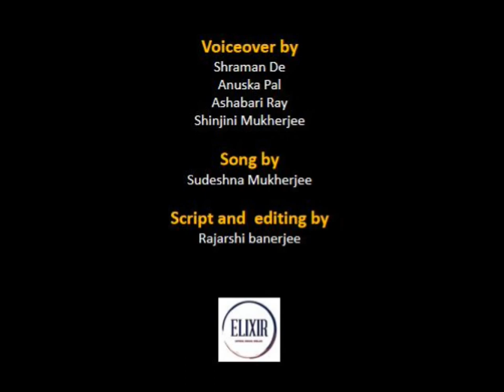International Mother Language Day | Team Elixir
We, a group of students from several colleges and universities across
Kolkata, who believe in what Article 19 of the Indian Constitution
guarantees, had come together in a time that demands solidarity, to create
Elixir, an online magazine, a tincture of the insightful and creative in August
2017. The magazine, tri-lingual in nature is published in the digital format
every month. We bring to young students across the city a platform to not
only voice an unabashed opinion, but also to intrigue their creative outlets.
Elixir has published thirty five monthly issues in the digital format since its
launch in August, 2017 so far and has brought together more than a
thousand young writers and artists in the last three years. Elixir has
published several guest columns by eminent professors and writers and
interviews of those that we often fail to hear in times of deafening
cacophony in these issues.